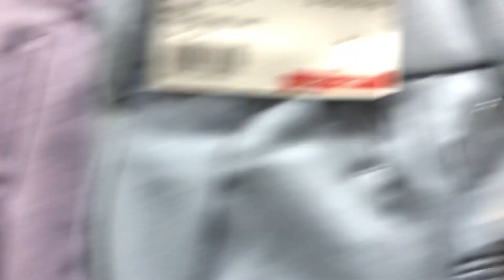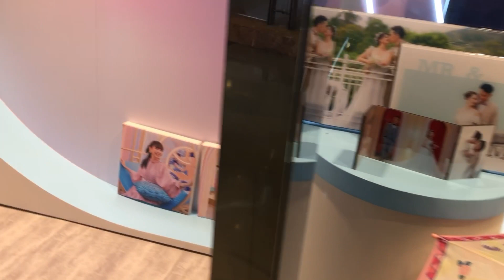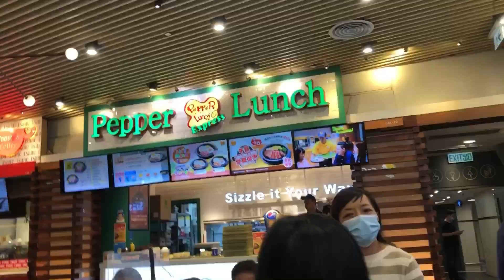Langham place/window shopping